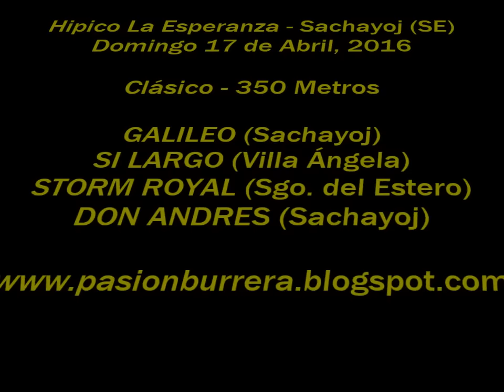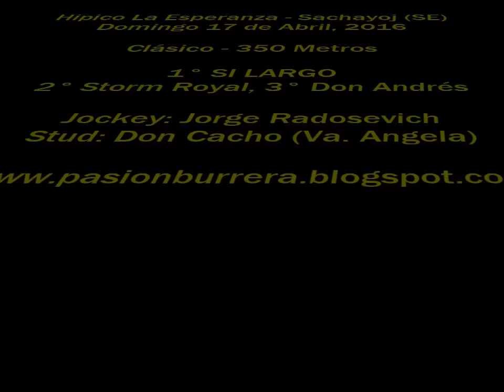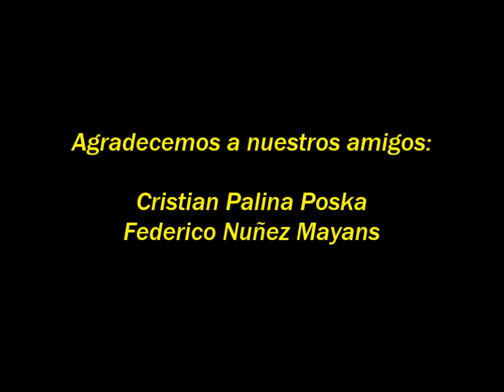Si Largo, Sachayoj (17-04-16)